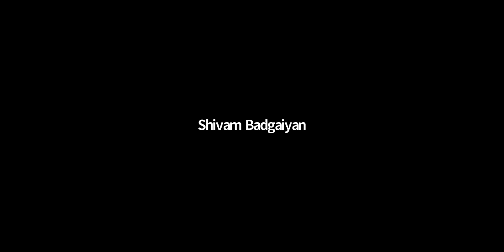GATE | ME | INDUSTRIAL ENGINEERING | L 16